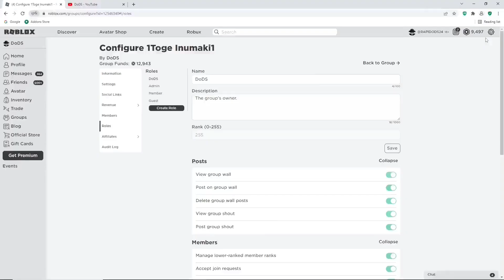DRIVING EMPIRE *NEW* CODES FOR JULY 2024! DRIVING EMPIRE *NEW* CODES (ROBLOX)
Tittle : DRIVING EMPIRE *NEW* CODES FOR JULY 2024! DRIVING EMPIRE *NEW* CODES (ROBLOX)